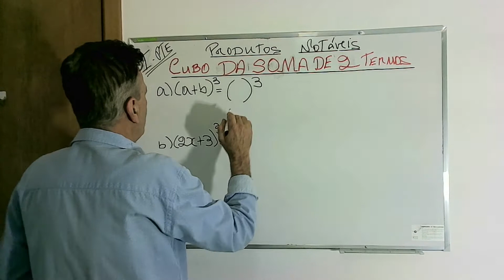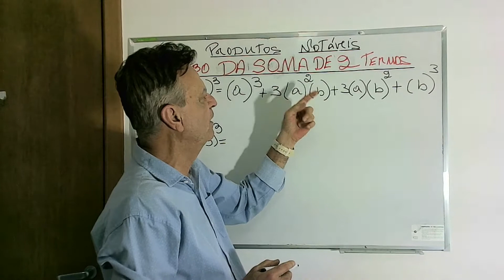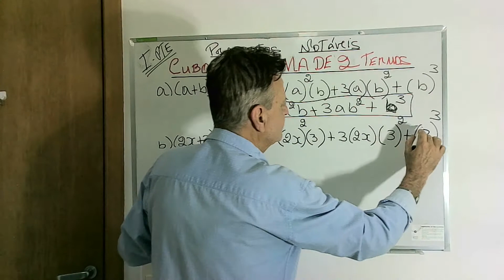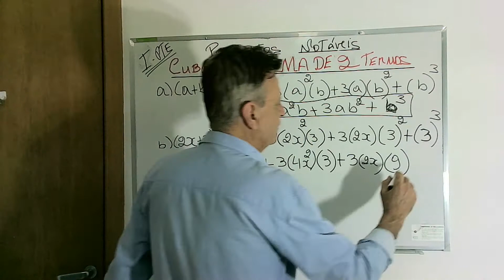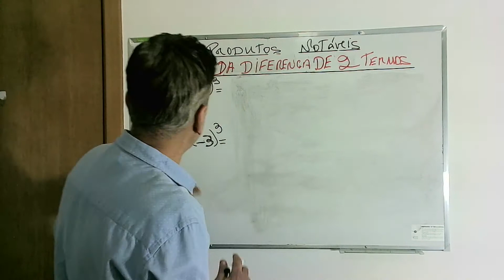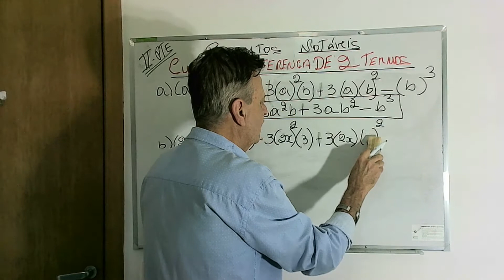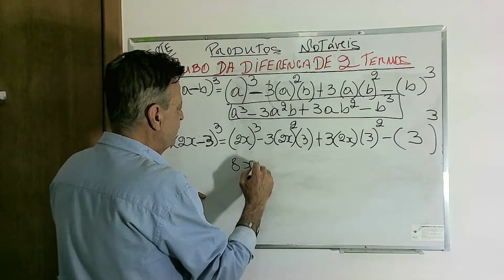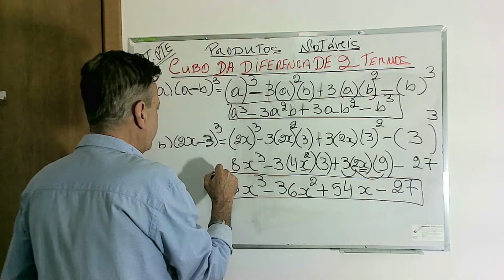CUBO DA SOMA E DA DIFERENÇA DE 2 TERMOS, C.N , E.P.C. DO AR, E.P.C. DO EXÉRCITO, CONCURSOS, PROVAS.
CUBO DA SOMA E DA DIFERENÇA DE 2 TERMOS. INDICADO PARA CONCURSOS DIVERSOS, C.N, E.P.C. DO AR, E.P.C. DO EXÉRCITO, I.E, COLÉGIO PEDRO II.